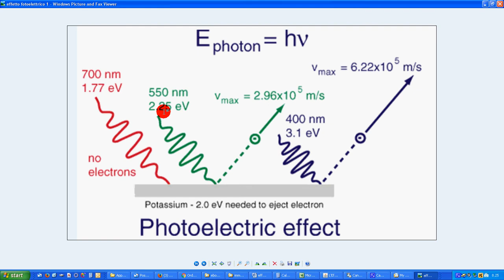10b formula Einstein urto fotone elettrone